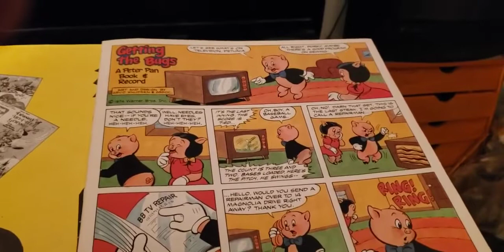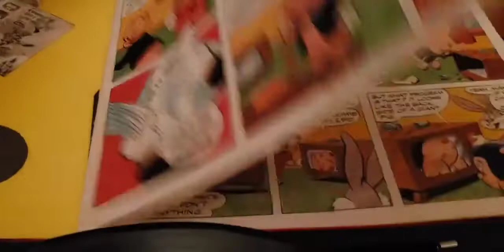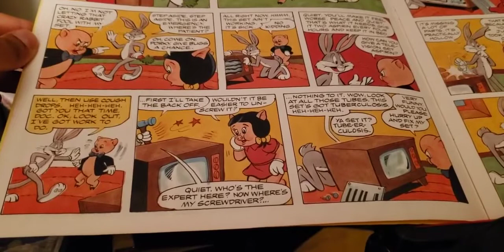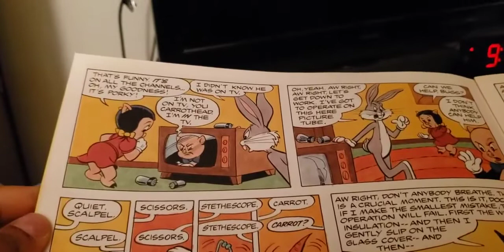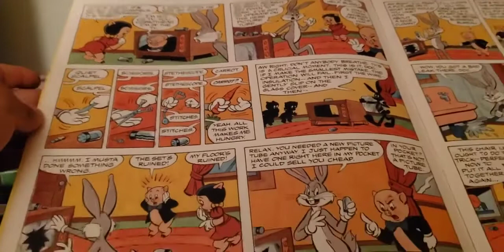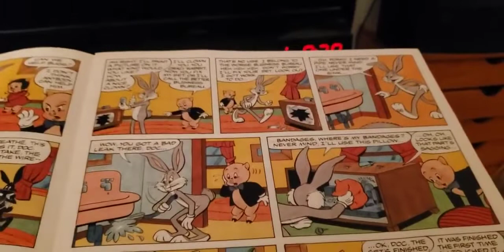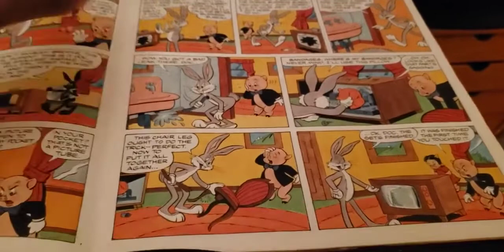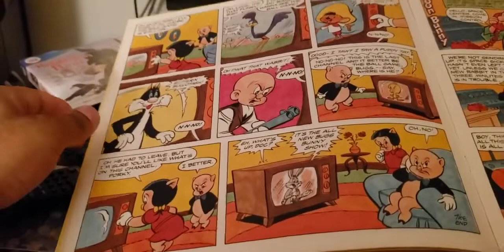episode 330 getting the bugs 1976 book on record